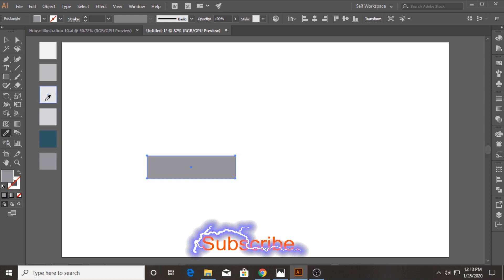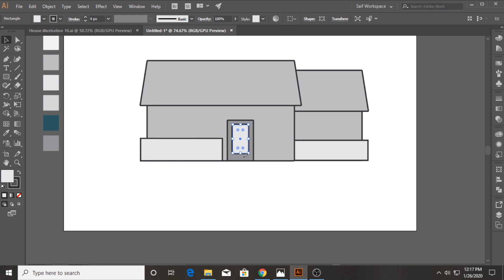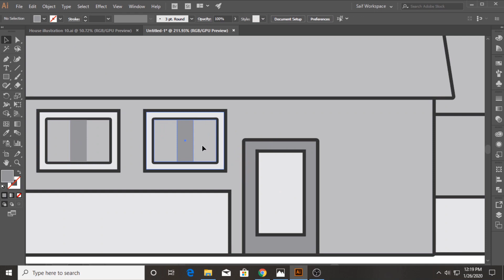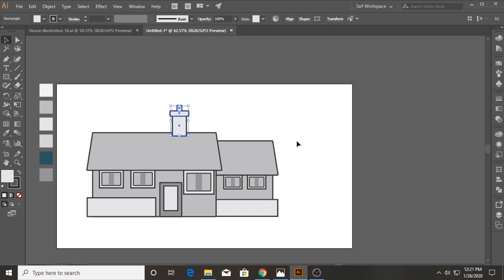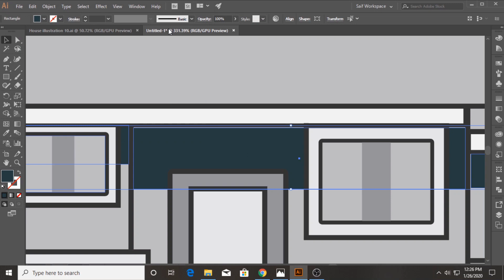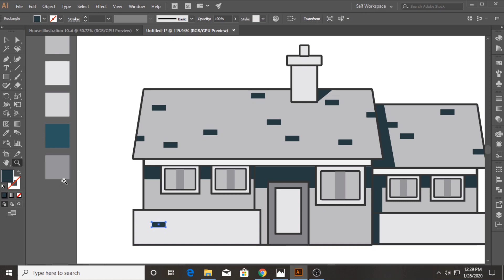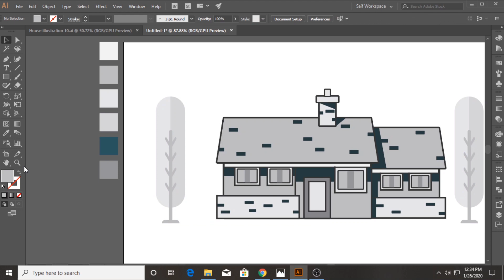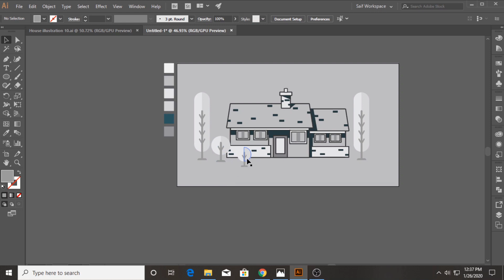Adobe Illustrator CC Tutorial - How to Make a Beautiful and Simple House Background Design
In this Adobe Illustrator CC tutorial we will learn to create a Flat House Landscape Design for Beginners...